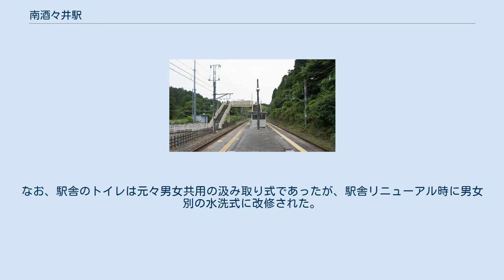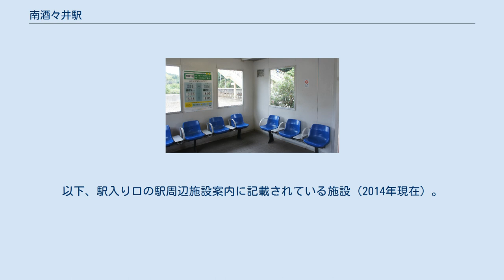南酒々井駅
南酒々井駅（みなみしすいえき）は、千葉県印旛郡酒々井町馬橋にある、東日本旅客鉄道（JR東日本）総武本線の駅である。
 佐倉駅管理の無人駅で、ホームから跨線橋をわたると旧駅舎を撤去した広い跡地に小さな簡易駅舎がぽつんと建っている。
簡易駅舎の中には待合所とトイレがあり、待合所には乗車駅証明書発行機、簡易Suica改札機が設置されている。
なお、駅舎のトイレは元々男女共用の汲み取り式であったが、駅舎リニューアル時に男女別の水洗式に改修された。
 飯沼本家・酒々井まがり家 駅周辺は林に囲まれており、千葉県道76号成東酒々井線、千葉県道77号富里酒々井線を中心に住宅が点在し、駅東側には東関東自動車道が通る。
駅前には公衆電話、郵便ポストが設置されている。
以下、駅入り口の駅周辺施設案内に記載されている施設（2014年現在）。
 佐倉市コミュニティバス・南部地域ルート 出典 広報資料・プレスリリースなど一次資料